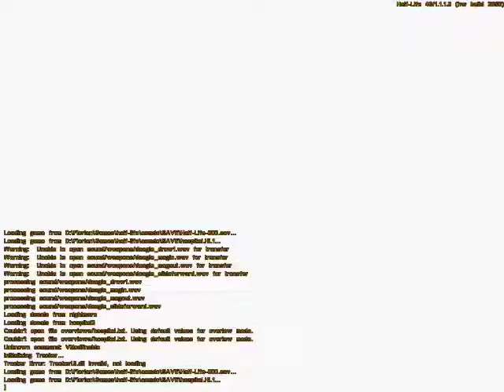Let's Play Afraid of Monsters: Director's Cut [Blind] part 03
Now it is really starting. At least we make progress, since I changed to easy mode.

Note: Next video won't have any more graphic flickering